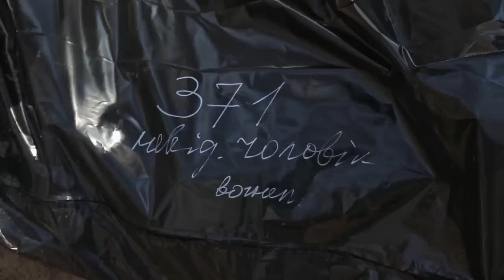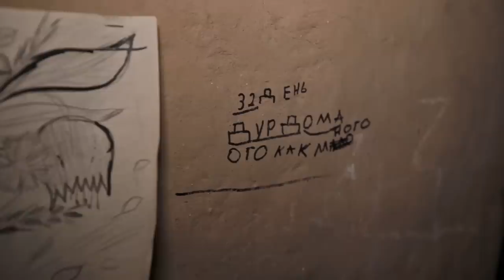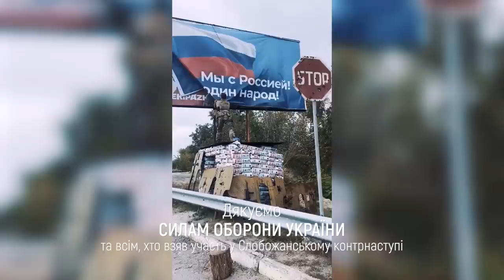Рік. Харківщина. Фільм 5 | Документальний проєкт Дмитра Комарова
Дивіться заключний фільм п’ятисерійного авторського проєкту Дмитра Комарова “Рік. Харківщина”.

У ньому представники військового керівництва спробують переосмислити події того часу та поділяться своїми висновками: що зупинило Слобожанський контрнаступ і завадило Силам Оборони пройти ще далі та як успіхи цієї операції оцінюють тепер, рік потому.

Восени 2022 року Сили Оборони продовжували один за одним звільняти населені пункти від російської окупації. Дмитро Комаров разом з операторами зміг побачити на власні очі, як це відбувається. Знімальна група першими почула історії місцевих жителів, які пережили окупацію. У фільмі вони розкажуть, як переховувались від нескінченних обстрілів у підвалах, як мусили виживати майже без їжі, як втрачали близьких.

Більше подробиць та нових фактів Слобожанського контрнаступу, а також інтерв’ю з жителями Ізюма, які пережили окупацію, дивіться у п’ятому фільмі циклу “Рік. Харківщина”.